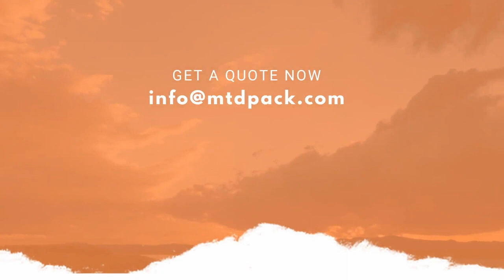Paper Lunch Box Machine | How to Make Paper Lunch Box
00:00 Introduction
00:15 Paper Lunch Box Delivery
00:30 Paper Lunch Box Forming
00:58 Paper Blank Loading